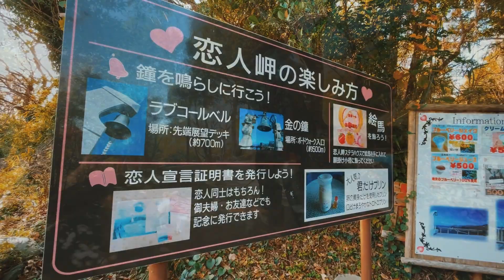南伊豆の絶景キャンプ場で冬キャンプ①ツインピルツフォークL設営【南伊豆夕日ヶ丘キャンプ場】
ちっちゃくたって一人前のキャンパー。チワペキのチャロです。
チャロ家のキャンプライフをゆるーく配信しています。

ツインピルツフォークL

おでかけしないチャロちゃんはサブチャンネルで。

おすすめキャンプギアはこちら